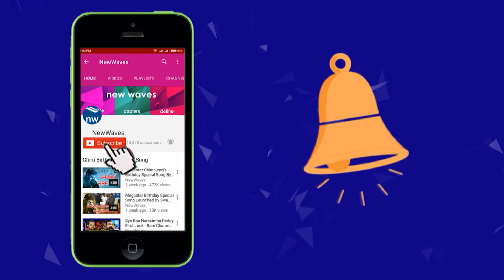జనసేన తరంగంపై రావెల కిషోర్ బాబు Ravela Kishore Babu about Janasena Tarangam | New Waves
జనసేన తరంగంపై రావెల కిషోర్ బాబు ravela kishore babu about janasena tarangam program. janasena chief pawan kalyan launches this program today in anantapur..